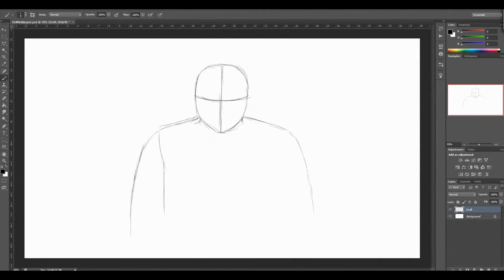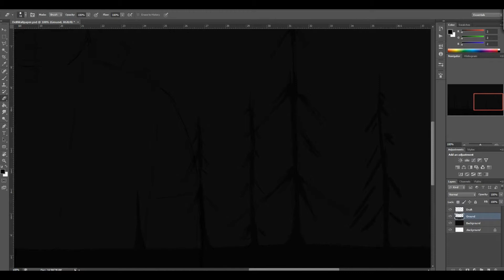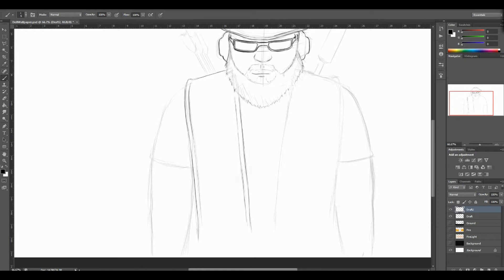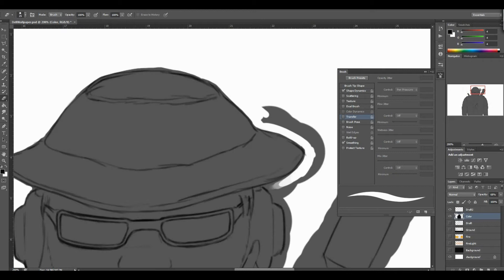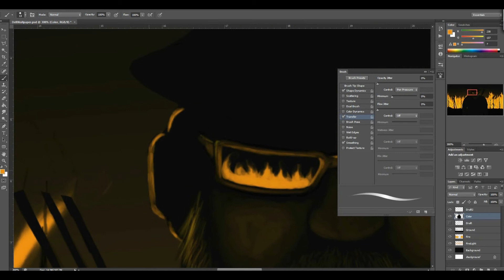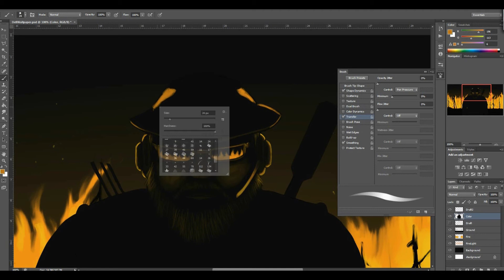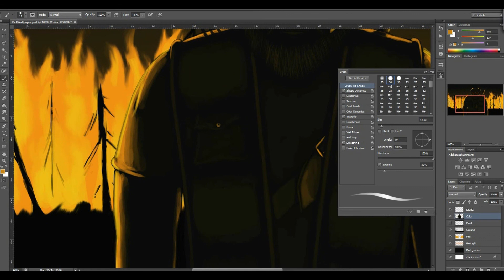Speed Drawing AJSA Delrith FanArt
I was searching for a material for drawing practice, and at that moment I was watching AJSA Delrith stream (You can find him . Because dude is awesome and cracks me up a lot during his streams (especially the recent one with Far Cry 4) I decided to make small fan art of him.